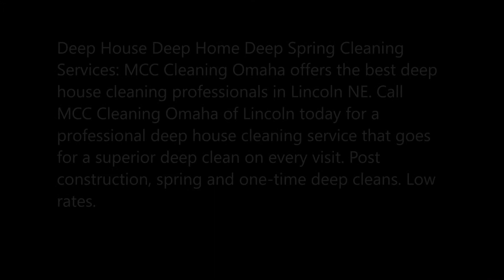Best Deep House Cleaning Service Lincoln NE | MCC Cleaning Omaha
Deep House Deep Home Deep Spring Cleaning Services: MCC Cleaning Omaha offers the best deep house cleaning professionals in Lincoln NE. Call MCC Cleaning Omaha of Lincoln today for a professional deep house cleaning service that goes for a superior deep clean on every visit. Post construction, spring and one-time deep cleans. Low rates.
DEEP AND SPRING CLEANING SERVICES LINCOLN
We offer a wide range of deep home cleaning services in Lincoln and the highest level of personal service with every visit. Our service area covers most cities in Lincoln NE
Our company provides top quality deep cleaning services including general & detailed deep, spring, post construction and special occasion cleaning service in Lincoln and other service areas.
Deep Cleaning
Deep Cleaning Services
Deep House Cleaning
Deep Home Cleaning
MCC Cleaning Omaha
OUR DEEP CLEANING SERVICES LINCOLN
MCC Cleaning Omaha offers general one time deep, spring, post construction/renovation and special occasion deep cleaning services in Lincoln and other cities.
When to choose a deep cleaning? Whenever your home needs really good cleaning - for example there's a lot of dust, your bathrooms or kitchen need some serious scrubbing, bleaching and sanitizing or your house needs to recover from construction/renovation mess.
A deep cleaning contains everything our general cleaning does plus: deep scrubbing, sanitizing, hand washing of baseboards and blinds, dry steam sanitizing*, tile & grout cleaning/bleaching and special attention to other details. (*upon request)
BATHROOMS DEEP CLEANING LINCOLN
Classic general cleaning plus:
• + remove hard water stains and deposit
• + remove soap scum
• + remove and bleach all mold/mildew and stains
• + hand wash baseboards, doors and blinds
• + sanitize/dry steam mop all floors
• + extra dusting and polishing
• + chrome faucets polished

DEEP CLEANING SERVICES LINCOLN
• One-Time General Deep Cleaning
• Post Construction/Renovation
• Vapor Dry Steam Cleaning/Mopping/Sanitization
• We Provide All Supplies
• Great Rates
• Family Owned and Operated for more than 23 years
• Old school deep style residential cleaning
• Top quality cleaning products and equipment
• ZERO accidents in last 5 years
• No extra charge for green cleaning and other extras

Both bedrooms and the living room will be cleaned in full with a deep cleaning. You can expect everything from straightening to vacuuming and dusting to occur with any cleaning, but a deep clean will include many other services. Your blinds will be dusted, your mirrors and ceiling fan wiped, and your bed vacuumed from underneath. The other area of the home, such as stairs, will also receive plenty of cleaning.
After a deep cleaning your home will be spotless and bright. Those of you who are planning an event will find that your tasks are easier and you have much less to worry about after the cleaners have visited.

BEST DEEP HOUSE DEEP HOME DEEP APARTMENT DEEP SPRING CLEANING SERVICES IN LINCOLN NE